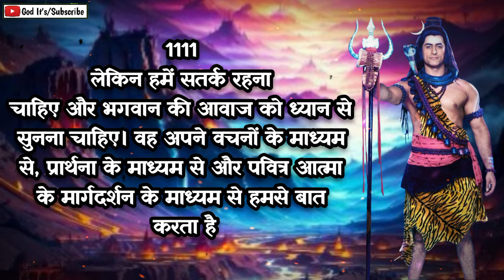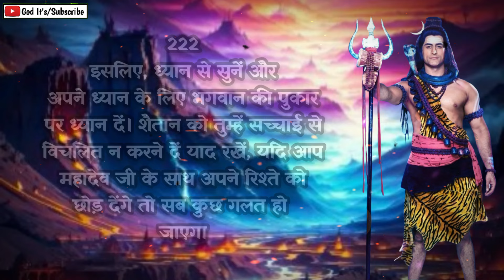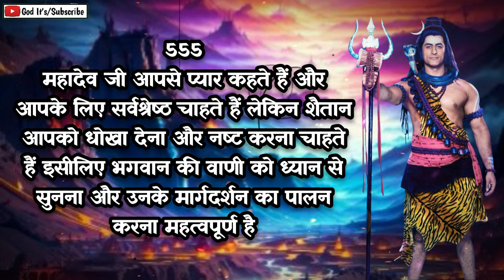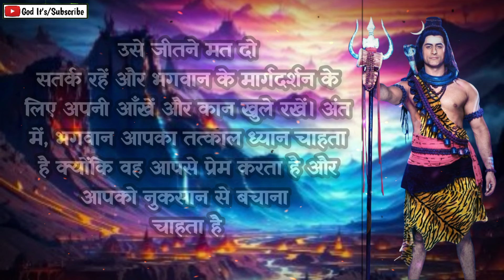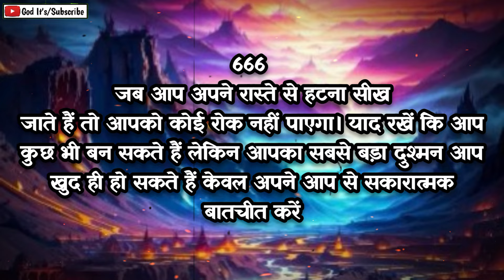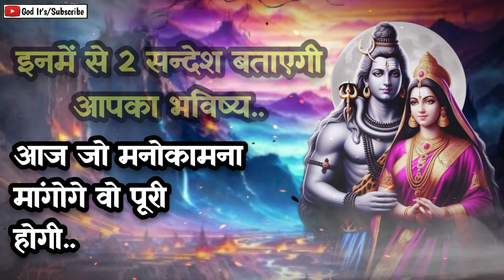8888 🕉️Mahadev Ji Ka Sandesh 🌈यह तुम्हारी "मृत्यु" का कारण बनेगा क्योंकि तुम इससे सुरक्षित नहीं हो..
8888 🕉️Mahadev Ji Ka Sandesh 🌈यह तुम्हारी "मृत्यु" का कारण बनेगा क्योंकि तुम इससे सुरक्षित नहीं हो..

This Video Includes All These Searches 👇
1111 🕉️Mahadev Ji Ka Sandesh
mahadev sandesh
shiv sandesh
sandesh
mahadev
shiv ji
mahadev message
mahakaal ka sandesh
mahadev status

You Question 👇
1111 ❤️maa lakshmi ka sandesh❤️ milan ki ghadi aa chuki hai
2222 ❤️maa kali ka sandesh❤️ kisi ko tumhara intezar hai
mahadev sandesh
444 ❤️maa adishakti ka sandesh❤️ wo tumhara sachha prem hai
5555 ❤️brahmand ka sandesh
universe ka sandesh